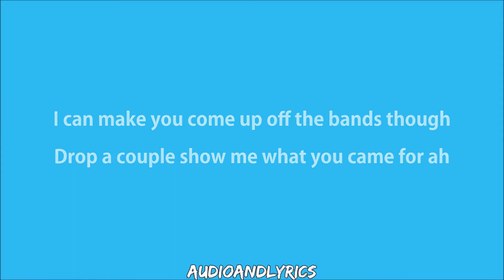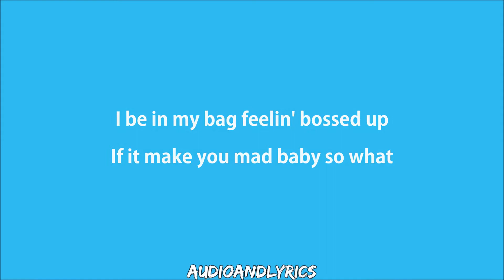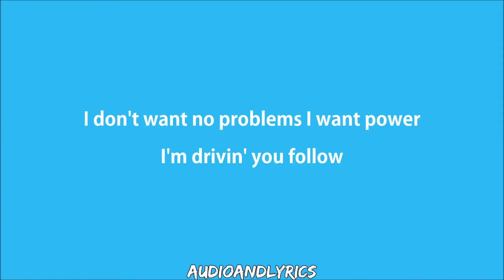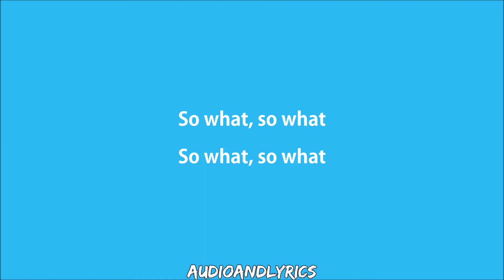Fifth Harmony - Sauced Up (Lyrics)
Artist: Fifth Harmony
Song: Sauced Up
Album: Fifth Harmony
Year: 2017